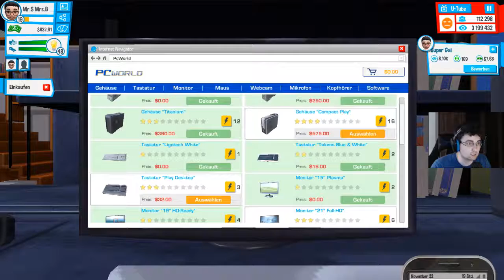Schweiden Fiber - 022 - Youtubers Life